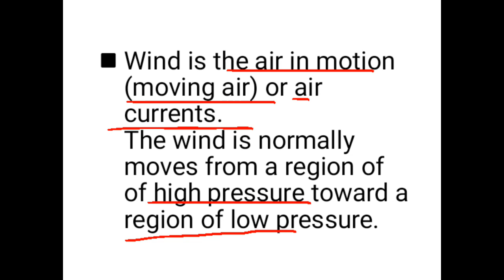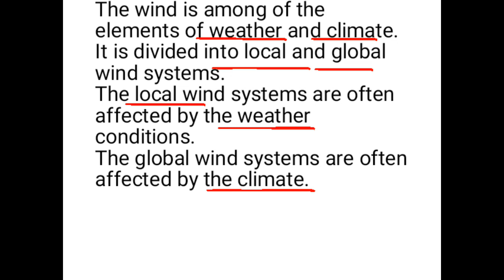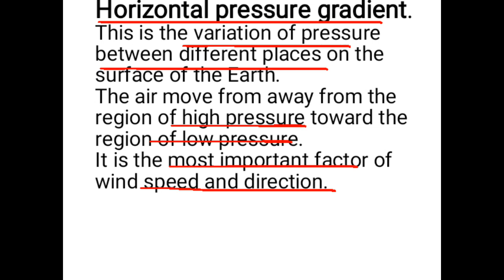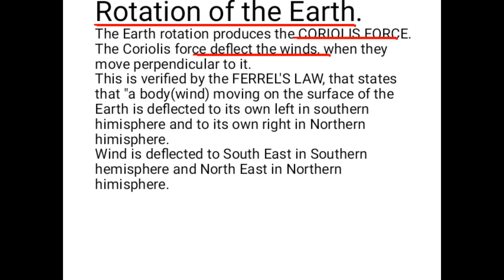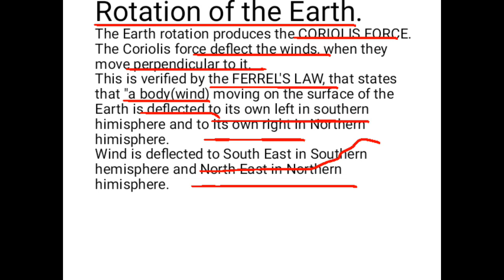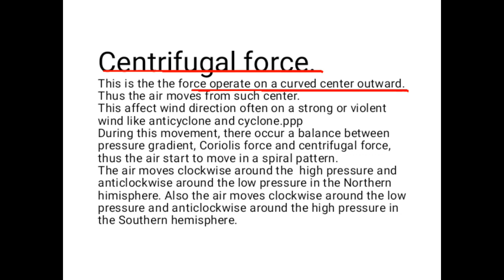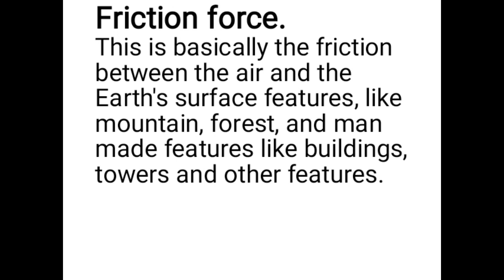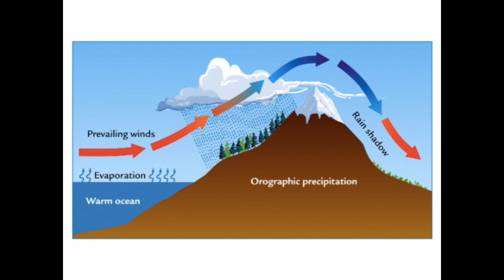Factors affecting wind speed and direction